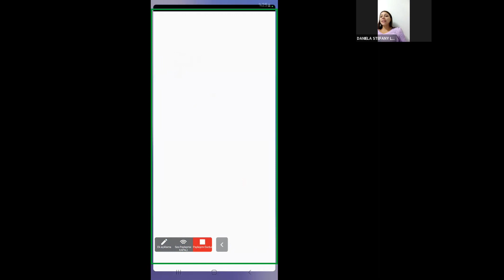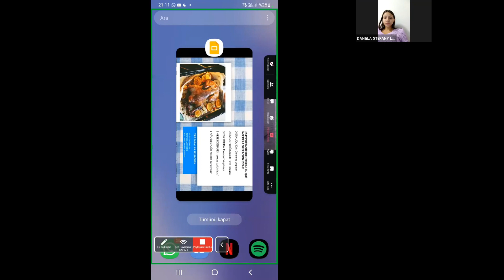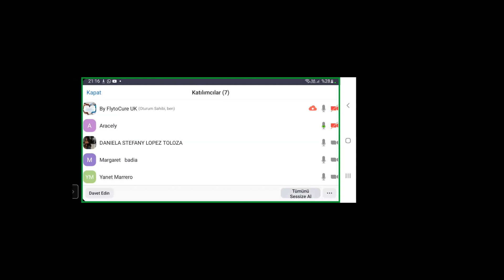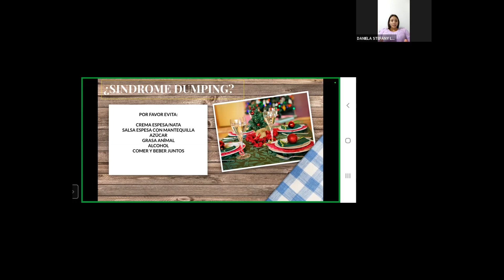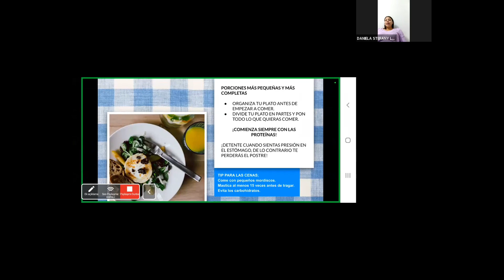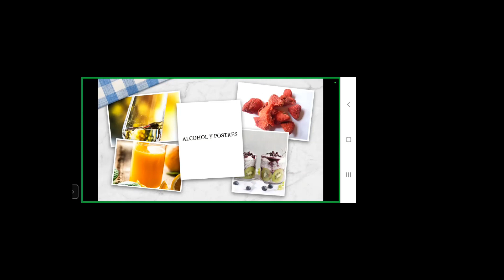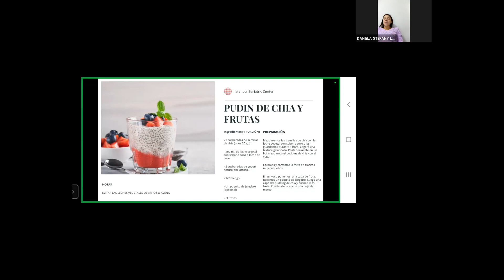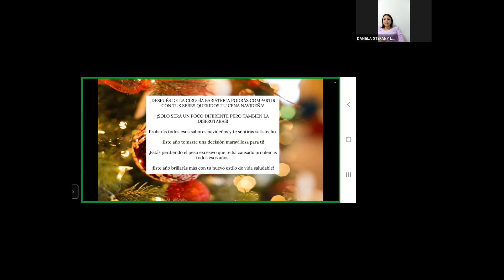Bariatric Support Meeting English-Spanish 14.12.2022 (Bariatric Reunion de Apoyo)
Transform Your Life with Top-Quality Bariatric Surgery

🏥 If you’re seeking life-changing bariatric surgery, look no further than the exceptional expertise of Dr. Murat Ustun, a world-renowned bariatric surgeon!

📆 Don’t wait any longer to take control of your life!

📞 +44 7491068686